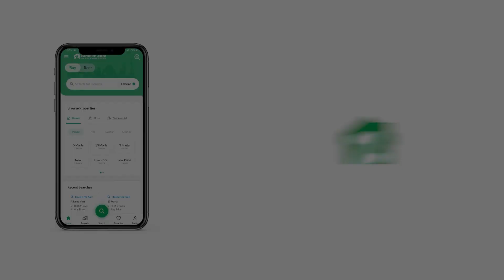156 SQYD FLAT FOR SALE IN SECTOR 31 SCHEME 33 KARACHI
flat available for sale
1400 square feet
3 bed DD appartment
project name punjabi saudagar
located next to punjabi saudagar city phase 2
posession with in 15 month
this is 15 y discount price can only be aviated till 30 June 2023
only 10 3 bed dd flats available in com 9 road facing
booking amount

visit PS height office between 12 to 6 pm on Friday for detail and booking
best price for 3 bed dd in scheme 33 with a reliable brand name